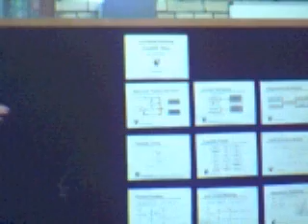cuicaras en clase